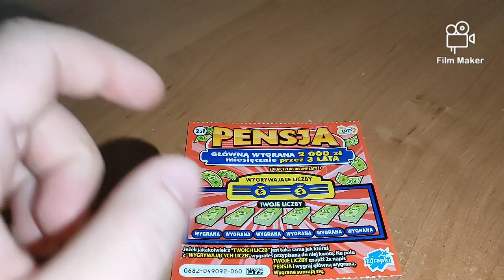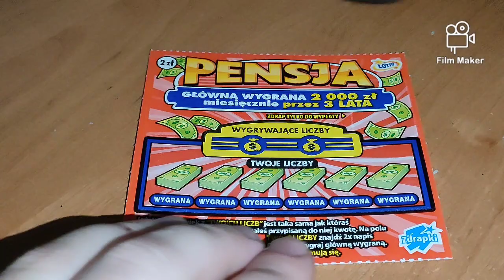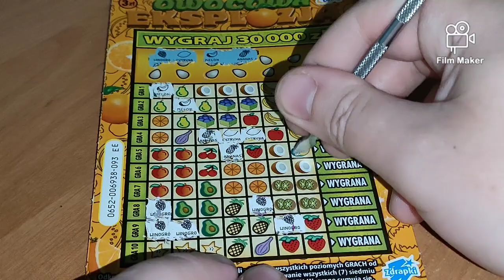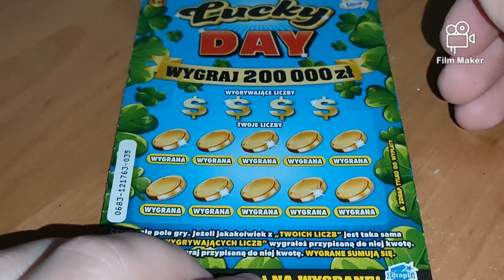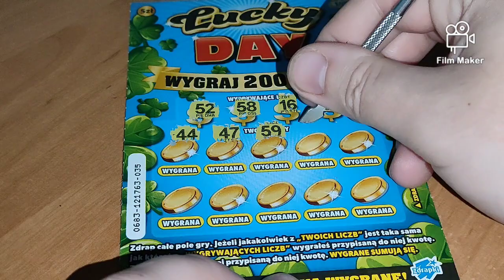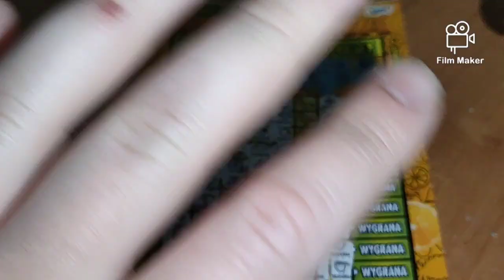#441 Mix za 15 zł z mniejszymi zdrapkami 🍀🍀🍀 Jest wygrana 🤑